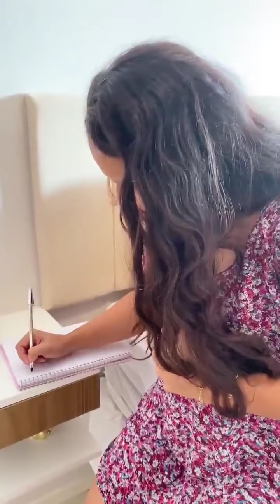unbelievable what this man did to his pregnant wife!